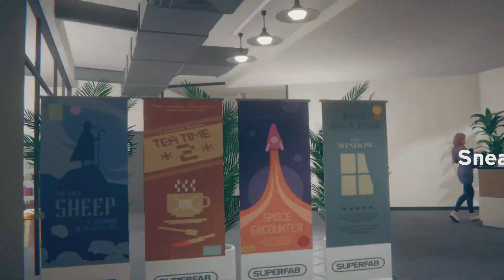Last Stop | EP8 Paper Dolls {PS4} Gameplay Remix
Episode 8/10 - Last Stop remix chapters.
Paper Dolls' chapters.

- Infraworld Gaming Cinema -
Videogame playthroughs with no commentary and much more.